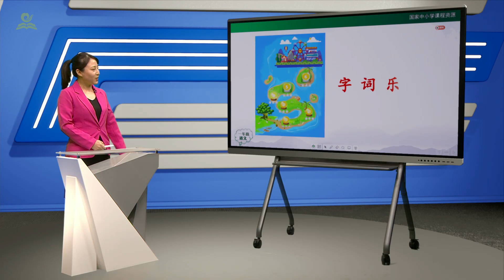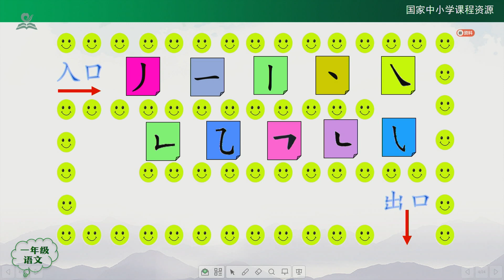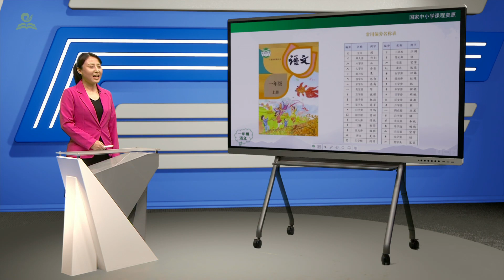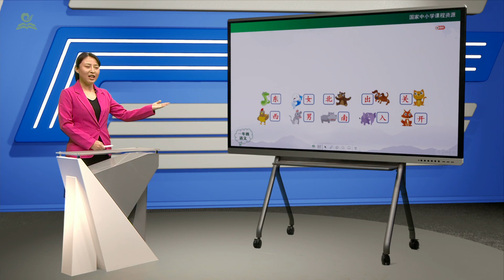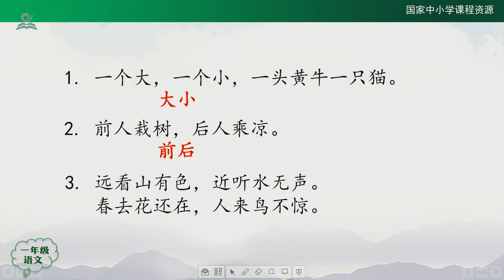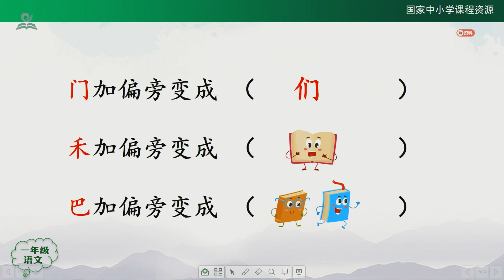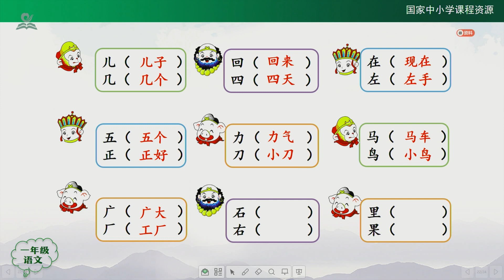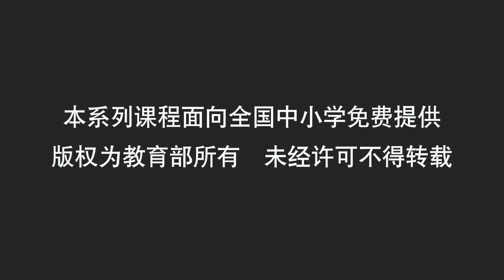10《小学一年级上语文期末复习》01·识字复习课